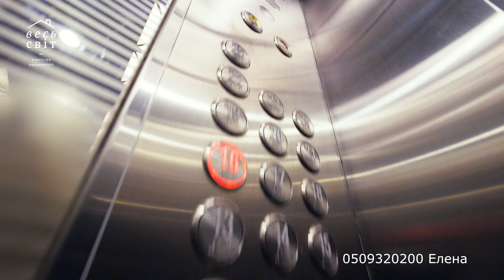3к. кв. Голосеевский район г. Киев